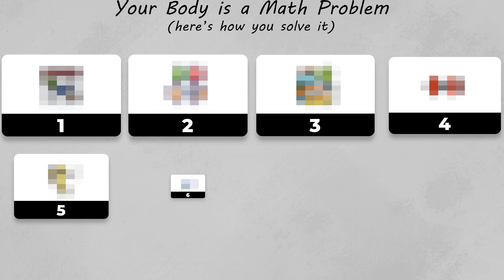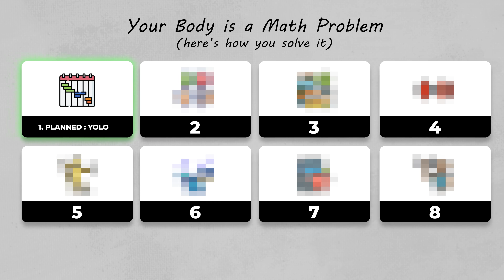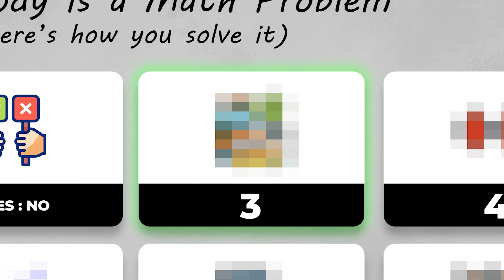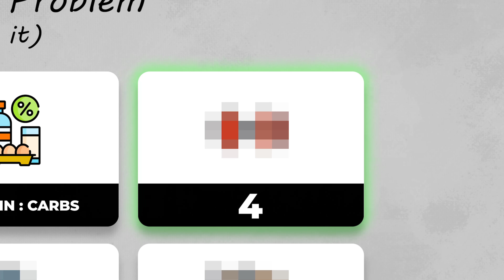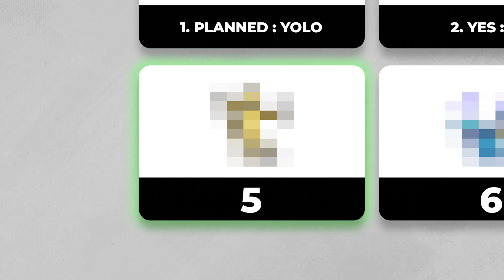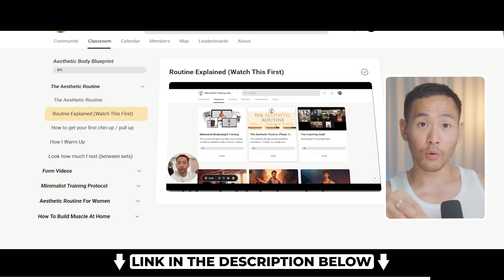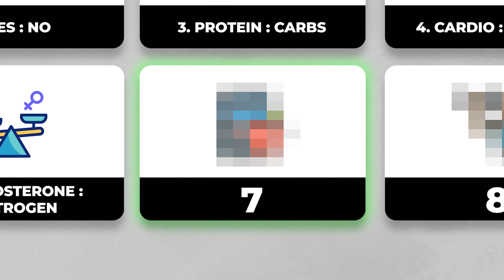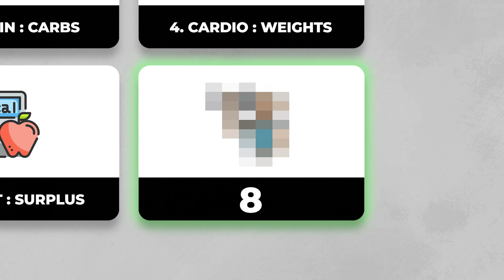Your Body Is A Math Problem (Here's How You Solve It)